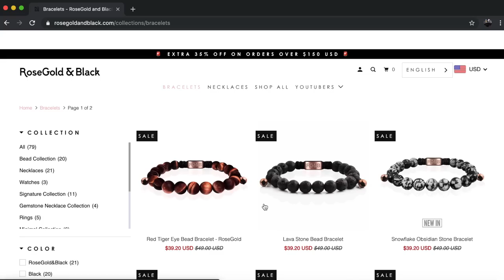Guess The Price & I'll Buy You The Shoe (Part 2)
Legit Tim Exclusive!

Crazy Gorilla YouTube Video

Guess The Price of ANY Shoe and I'll Buy it for you! Part 2! Including Nikes, Adidas, Air Jordans and more!
What's good Legit Nation! I Legit Vlogs am a 21 year old guy living in San Antonio, Texas grinding and working harder each day to make my dreams become a reality as a latino influencer. I love sneakers and hypebeast stuff like Supreme, Gucci, Air Jordans and Yeezys! I love Shopping Challenges and Pranks on my Wife! We Visit footlocker, nike outlet, gamestop, and many more stores! We just started doing Gold Digger Pranks and Other Legit Vlogs! With The Lord and my family and friends by my side, nothing will be able to stop us. Let's get it Legit Nation!